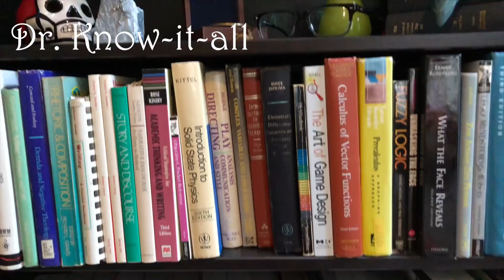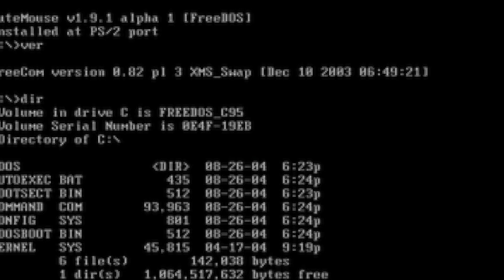Should Tesla license their autonomous driving software—FSD? What would Elon do??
Wherein Dr. Know-it-all ponders what Elon Musk and Tesla should do when they achieve true level 4 (or level 5) autonomy. Should they license their full self driving hardware and software, or keep it to themselves? What are the consequences of each decision? And what can the history of Apple versus Microsoft Windows, and Apple vs. Google Android tell us? Watch and find out!

If you enjoy more outdoorsy, adventure type videos--like climbing the Matterhorn or trekking to Mount Everest Base camp--and a few product reviews too, please check out our sister channel, Whole Nuts and Donuts, right here: